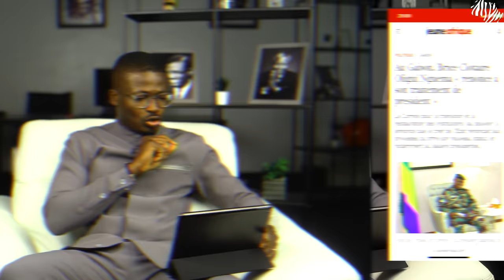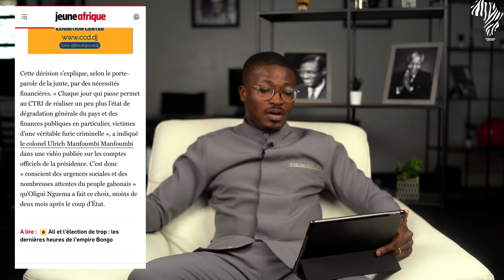DERNIÈRE MINUTE! SYLVIA BONGO AURAIT VIDÉ LES CAISSES DU GABON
Gabon : Brice Oligui Nguema renonce à son salaire de président parce que les caisses de l'etat sont vides ? Sylvia Bongo aurait vidé les caisses du Gabon ? Je vous raconte tout dans cette video.

❓❓ Une question ?! Visite notre site Internet 👉🏾

2- Gagne 5000€ par mois grâce aux immeubles de rapport en France 👉🏽

► UN COACHING ?

► NOUVEAU ICI ?
Découvre mon histoire : comment je suis passé d'un quartier précaire à vivre en face de la plus haute tour du monde à Dubaï 👉🏽

► TU VEUX BEAUCOUP PLUS DE BONNES SURPRISES ?

Ensemble, nous réaliserons le Rêve Africain !